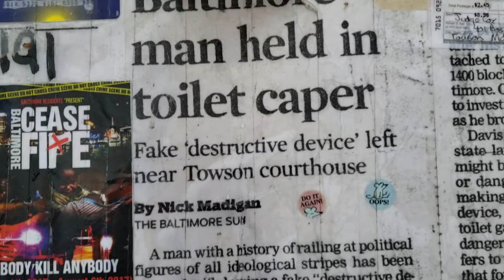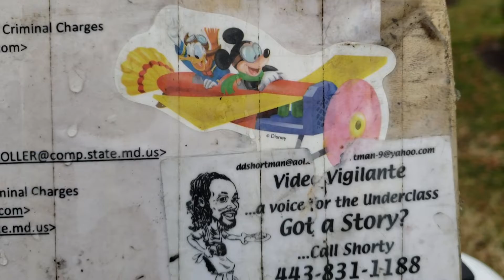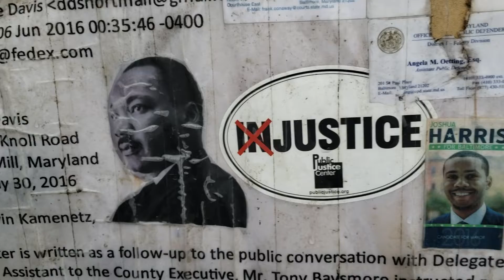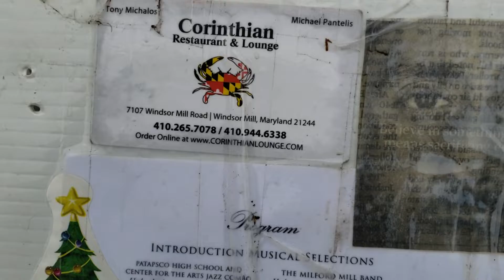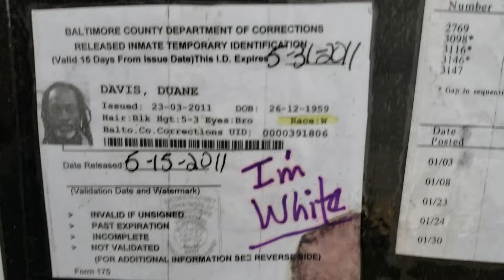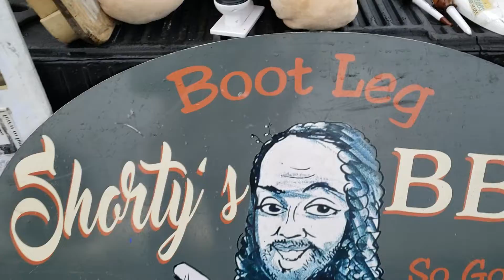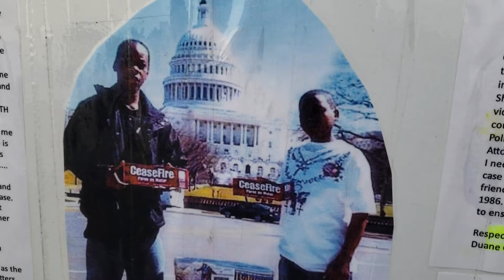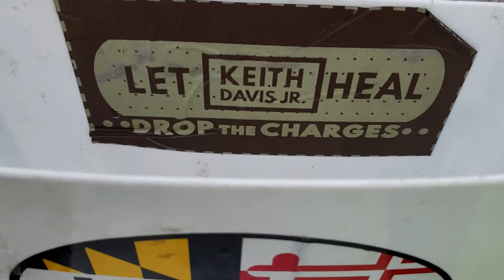Art and Activism Art of Truth 2019 Traveling Toilet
Gonna a share my TRUTH ABOUT War on Drugs and Martin O'Malley M.O.M...machine